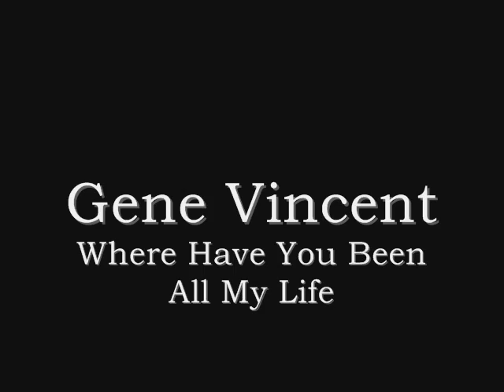Gene Vincent - Where Have You Been All My Life